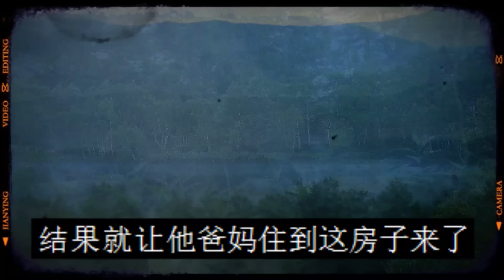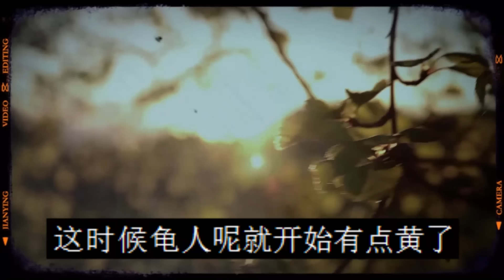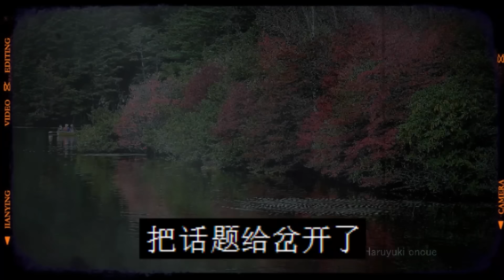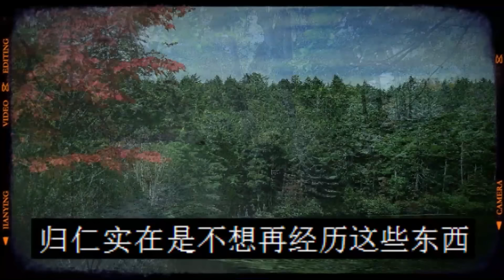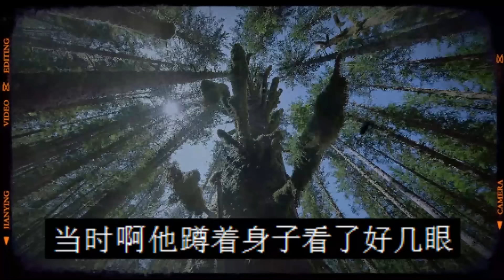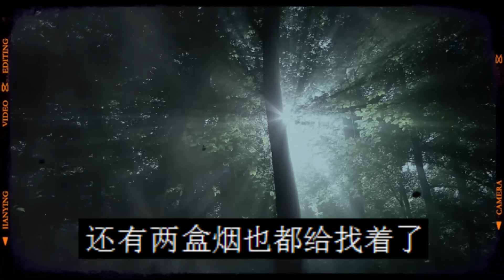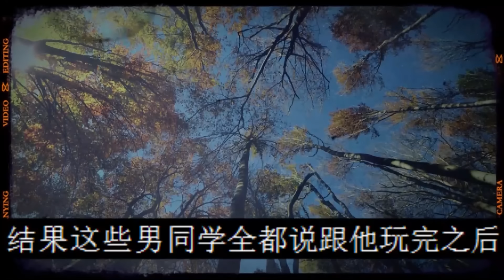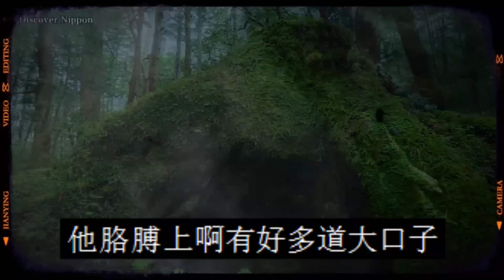新房子里出的邪乎事|灵异事件|新转来的同学邪乎的很|鬼故事|恐怖故事|解压故事|灵异|恐怖#都市傳說#靈異事件#解压故事#佛牌#泰国#恐怖故事#亲身经历#鬼#助眠解压#离奇事件#奇闻故事#遇鬼#黑影